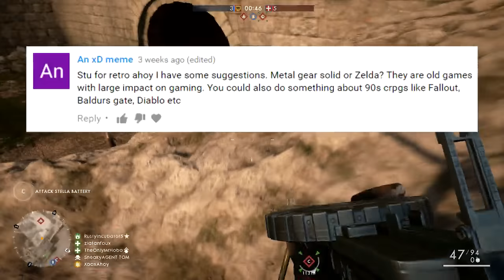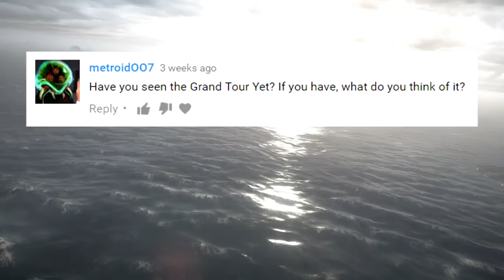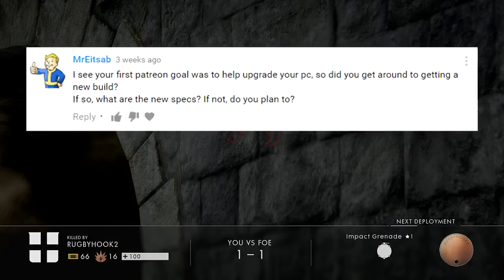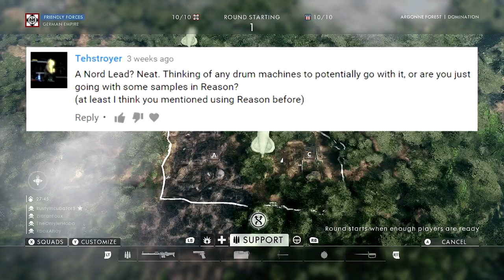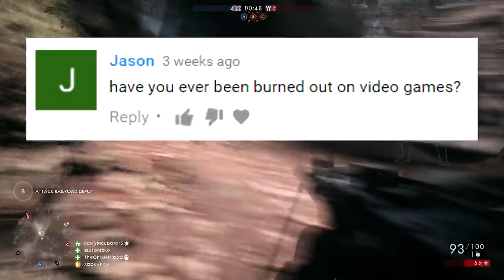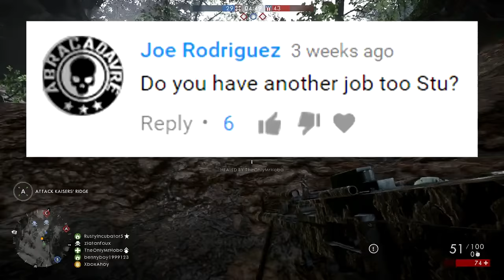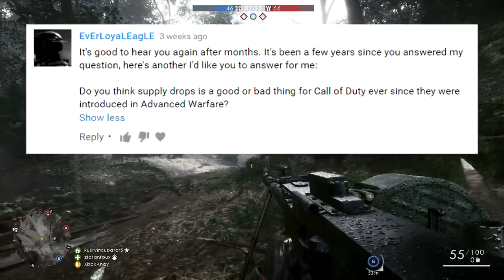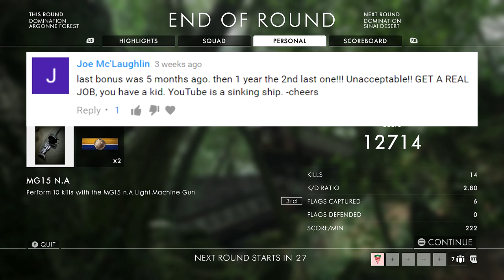BONUS №60 - We Are All Sinking Ships